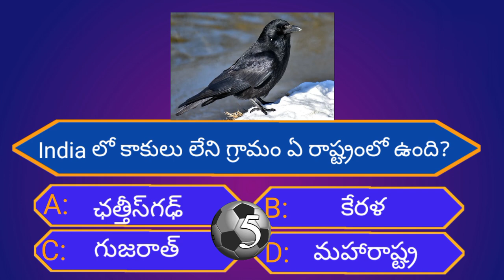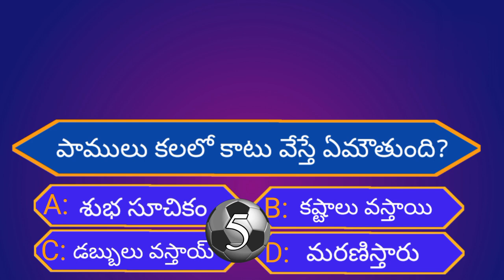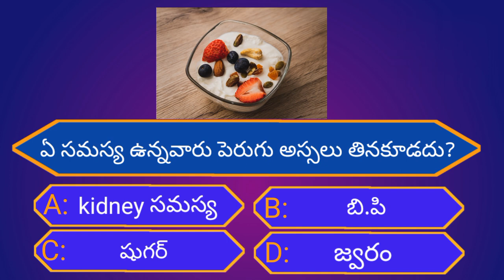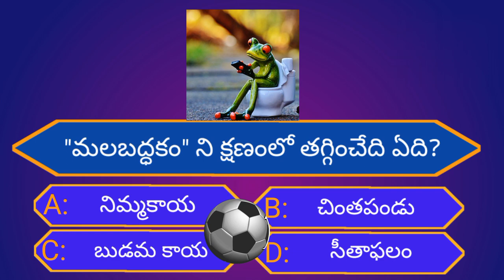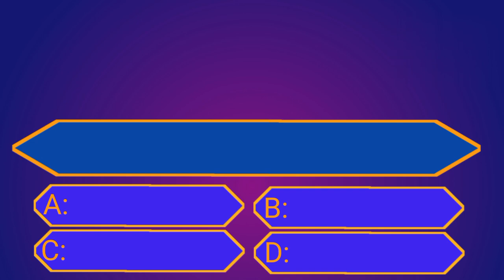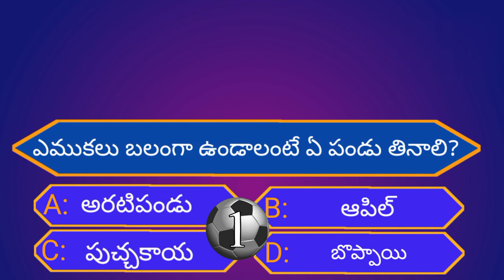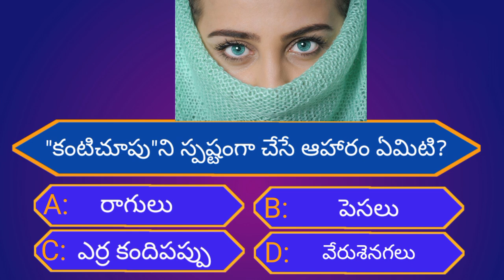Intresting Health GK Questions||Unknown Facts||Episode-18